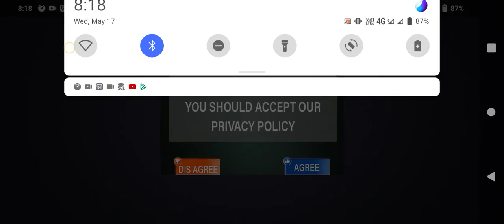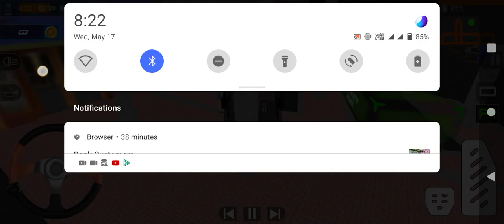bussamulatergameindia nbus ksimulatorgametrucksimulatorgamesforkidsandroid game hindi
Trucks#gaming Simulator gamer 3D | Real Indian Truck Simulator 3D | best high graphic truck | gameplay
bussimulator ultimate driving game.uptodown bus-simulator-ultimate.game who to play.
My favorite bus simulator game. Bus simulator ultimate one of the best mobile game. This is a multiplayer bus game and this games so much fun. Bus games is very popular in 202. Download and play on your android or ios device. Drive with steering wheel. There are

Offroad 4x4 Jeep Prado SUV Driver - Long tractor# trailer#Simulator#Game - Let's# Drive#the long euro trucks transporter cargo & offroad jeeps prado with amazing experience of driving mode..

truck simulator games for kidsandroid game hindi | Best indian truck driving game on

Indian Trucks Simulator 3D | Real Indian Truck Simulator 3D | best high graphic truck | gameplay, 4FunTeam Indiantrucksimulatorgame Indiantruck #Indiantruck